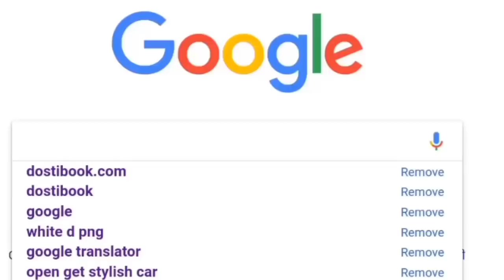Bazaar Movie 2 Day Box Office Collection | दूसरे दिन भारी उछाल देखने को मिला कलेक्शन में Bazaar 2018